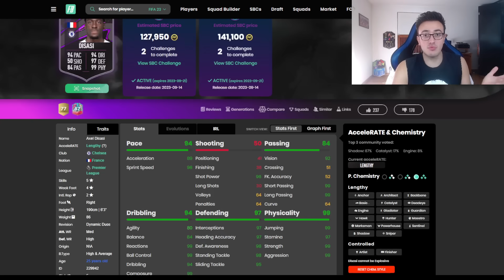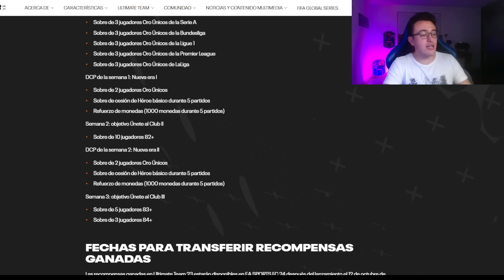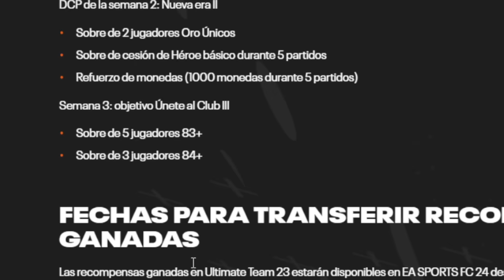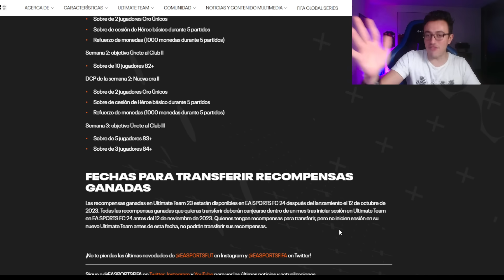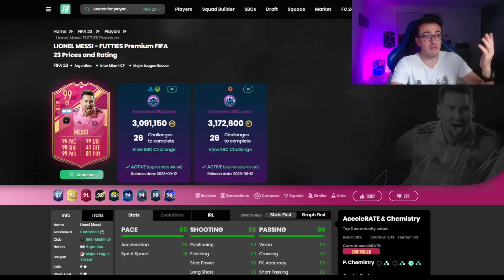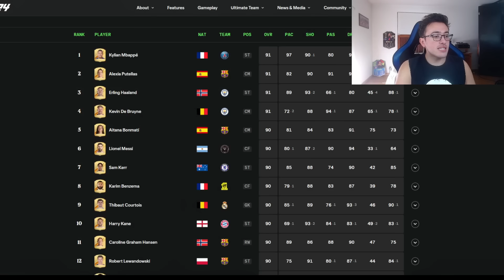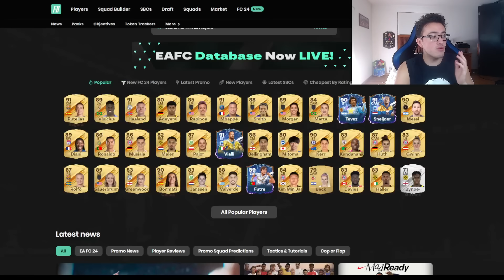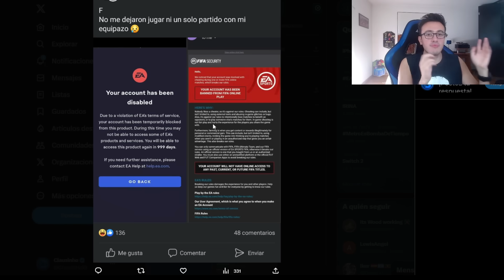👋ÚLTIMO CONTENIDO para CERRAR FIFA 23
Conoce lo último que debería de salir en la semana 3 de preseason

0:00 Intro
0:30 Caicedo y Disasi 97
1:20 Últimas recompensas para FC24
3:05 Próximos SBCs Transfers
5:20 Neymar o Mbappe 99 SBC?
8:20 Top mujeres bundesliga y USA
9:10 Base datos oficial EA
9:50 Baneos por glitch monedas?